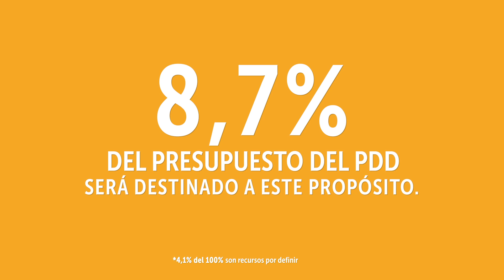Propósito 2 | Cambiar hábitos de vida para reverdecer a Bogotá y adaptarnos al cambio climático.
Cambiar nuestros hábitos de vida para reverdecer a Bogotá  y adaptarnos y mitigar el cambio climático.

Con el Plan de Desarrollo vamos a reverdecer a Bogotá protegiendo nuestra estructura ecológica y promoviendo la conciencia ambiental. Le apostamos a la reforestación, al cuidado de las fuentes de agua y a las revitalización de los páramos.